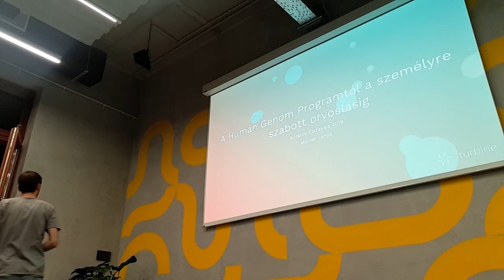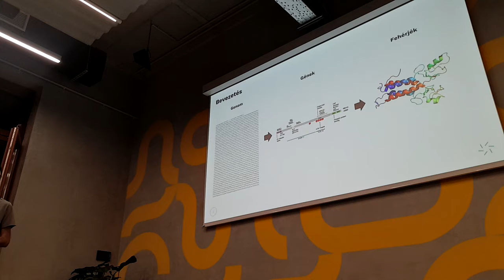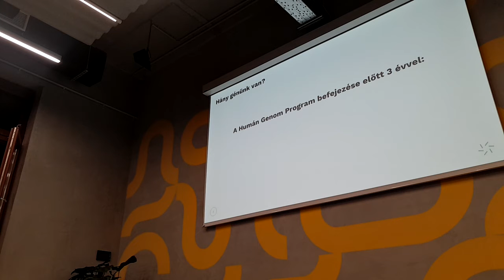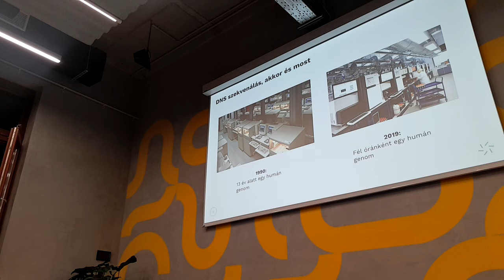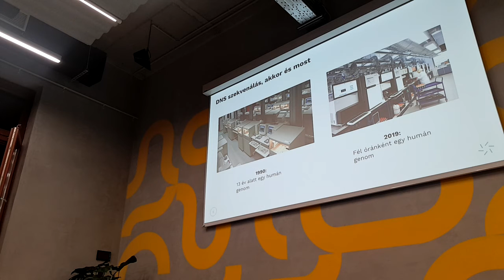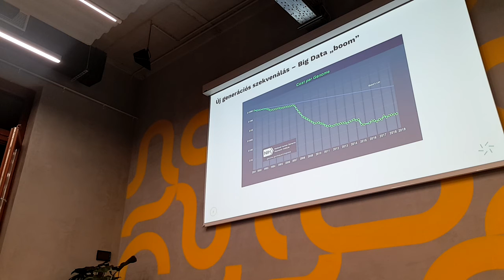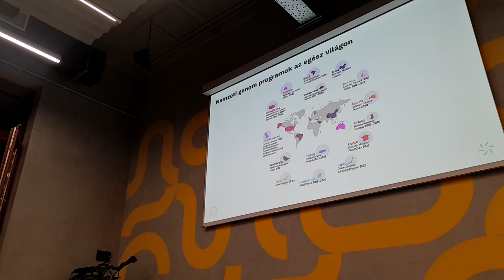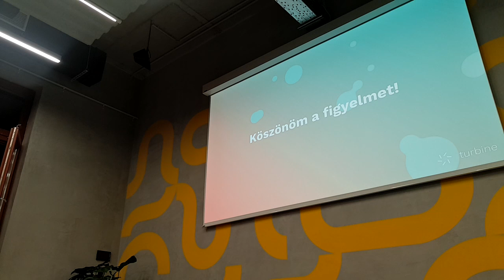A Humán Genom Programtól a személyre szabott orvoslásig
forrás: Turbine.AI